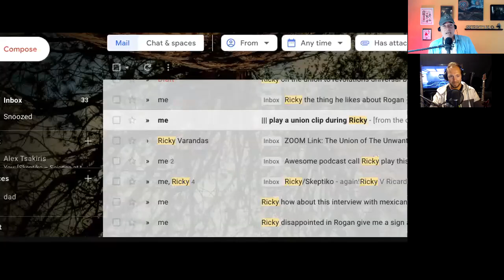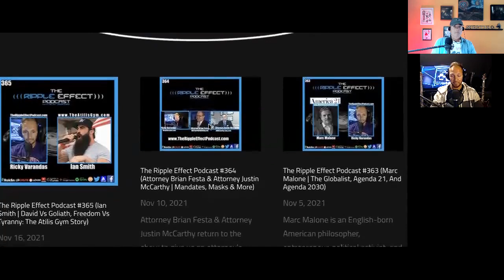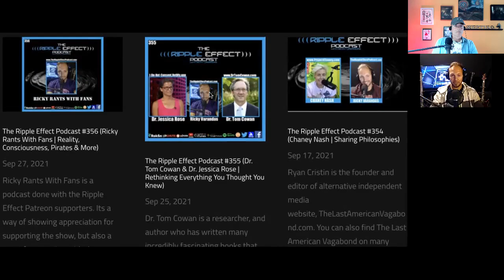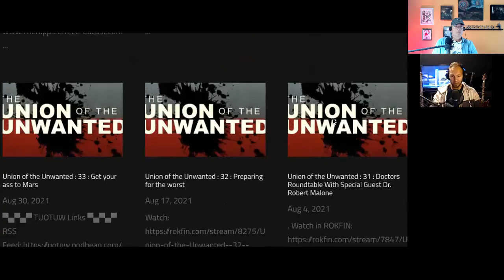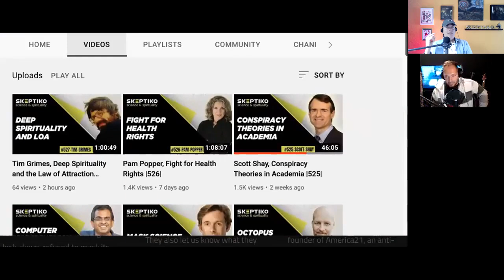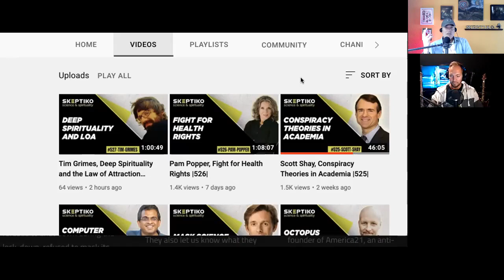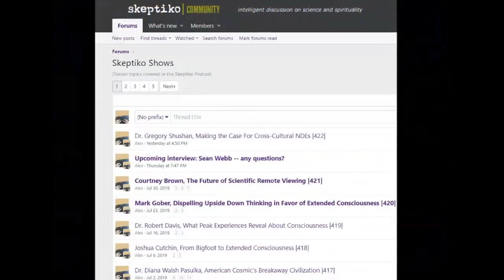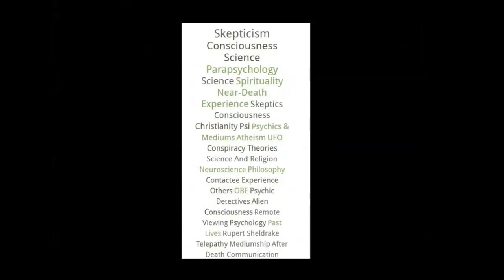Ricky Varandas, Is Fake Science Evil? |530